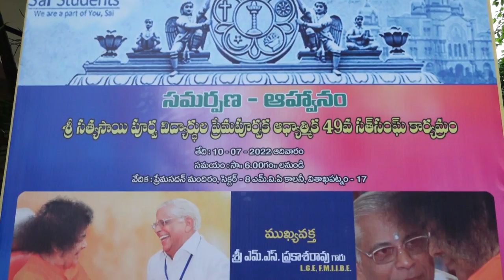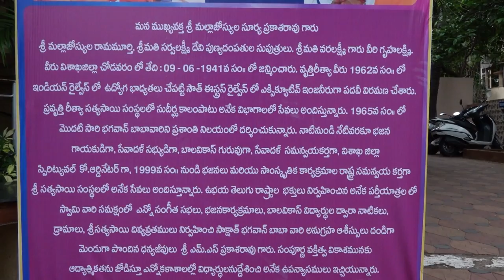49th Samarpan ||Vizag||Shri.M.S.Prakash Rao||10th July 2022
Sri Sathya Sai Students (Alumni of Sri Sathya Sai Educational Institutions) are organizing an evening program entitled SAMARPAN on the 2nd Sunday of every month at Sri Sathya Sai Prema Sadan Mandir, MVP Colony, Visakhapatnam. It is about re-living those moments spent with HIM, re-connecting with HIM and soaking in the Divine presence. We have an opportunity to listen to the Leelas of the Lord through the devotees who were blessed with DIVINE association through “SAMARPAN”.